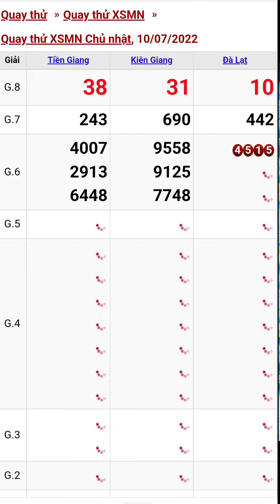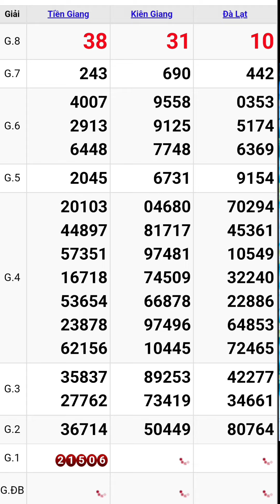Quay thử xổ số miền nam hôm nay chủ nhật ngày 10/7/2022 #3 tiền giang - kiên giang - đà lạt